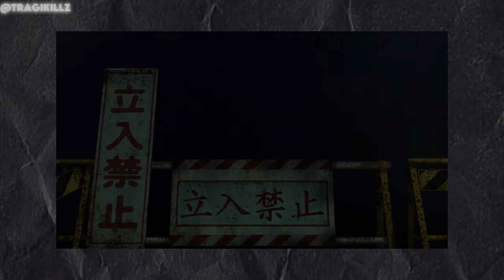DANDADAN Is WAY Too UNHINGED!!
In this video, I talk about the Anime Dandadan and how UNHINGED and Hilarious it is!

It was really fun to make, so like the video if you want more!!
And never forget, no matter what!

Anime Clips I used:
(Dandadan)